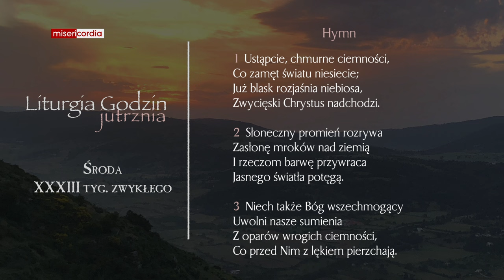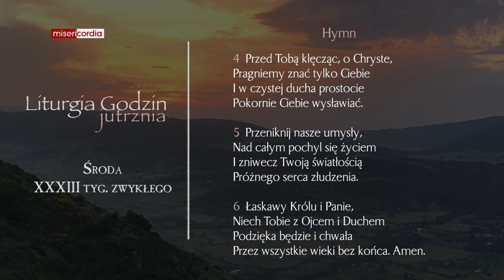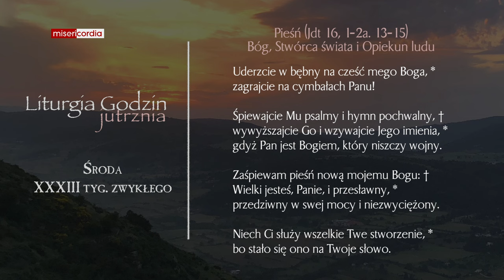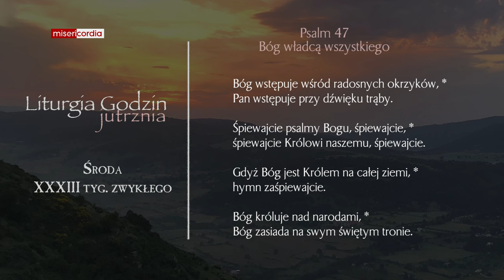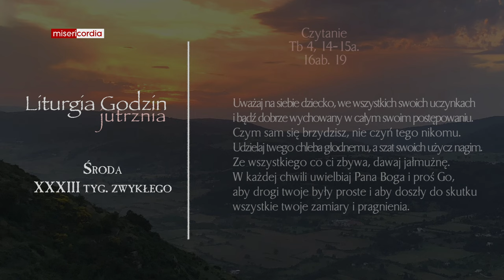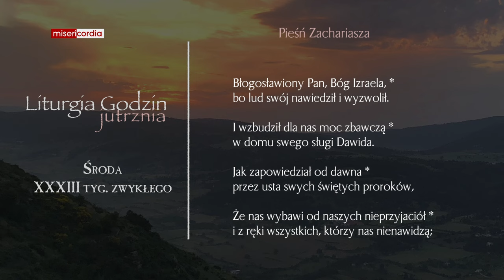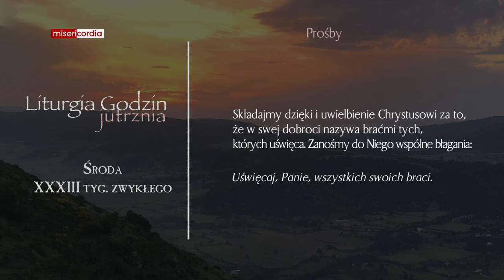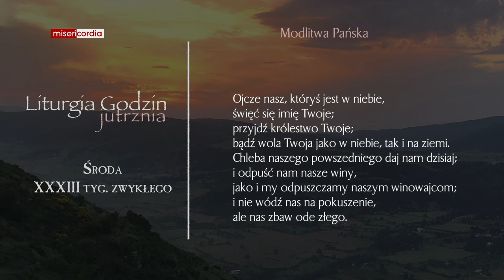Liturgia Godzin | Jutrznia | Środa, XXXIII tyg. zwykłego